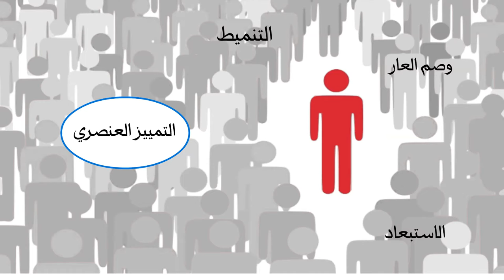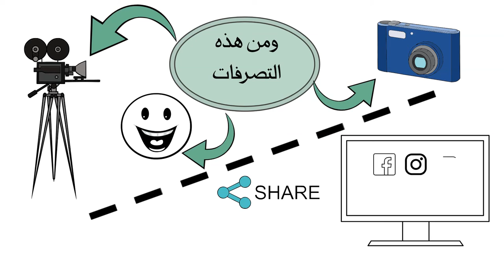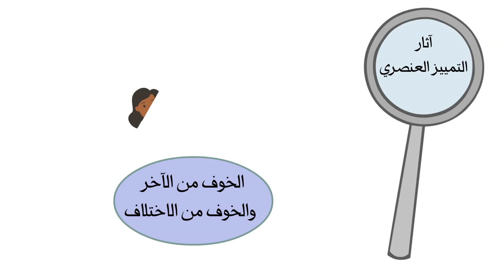Healthy Lifestyle & Psychosocial Support - #6 Stigma and Discrimination (التمييز)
Object: Check out the video on ‘Stigma and Discrimination”, which is part of a series of videos developed by UNESCO Ramallah and the Ministry of Education on healthy lifestyle and psychosocial